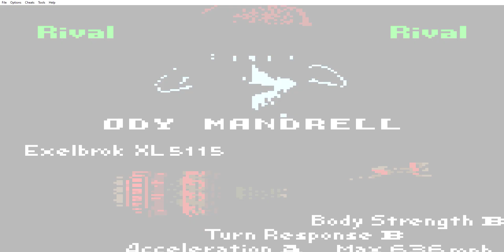STAR WARS EPISODE 1 RACER 2000PLAYBYRASHEEDNATHA1GAME BOYCOLORVISUALBOYADVANCETOURNAMENTRACE2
STAR WARS EPISODE 1 RACER 2000 PLAY BY RASHEED NATHA 1
GAME BOY COLOR VISUAL BOY ADVANCE

                             TOURNAMENT RACE 2

MON GAZZA  PHASE NUMBER 2  1ST STAGE

                             RIVAL

ANAKIN SKYWALKER VS ODY MANDRELL

ANAKIN SKYWALKER WIN OR WON AND ODY MANDRELL LOSE OR LOST

ANAKIN SKYWALKER YOU WON A NEW POD!

ANAKIN SKYWALKER HAS UNLOCK ODY MANDRELL